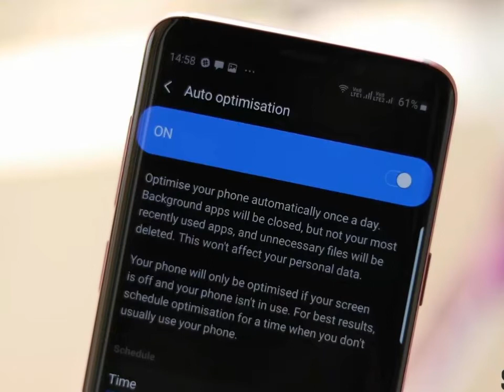Samsung Galaxy S10 ,S10 plus , series / Leaked images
The Galaxy S10 is expected to deliver a bunch of new features, including a few features that no other flagship smartphone will have to offer — not even the iPhone. But a new rumor says that the upcoming Samsung phone could pack an even more exciting feature than anything we’ve heard about previously, one that you’ll only notice when you charge your phone.